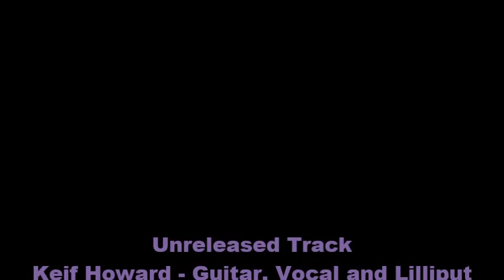''Natural Expression'' Keif Howard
Unreleased track, recorded October 1978